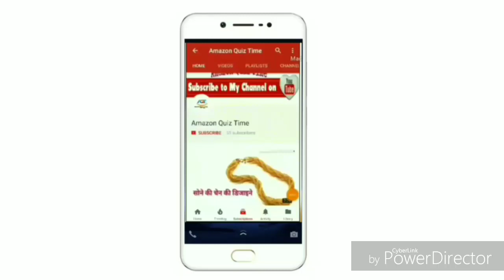राजस्थानी आड़ की डिजाईन, design of Rajasthani Aad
👍जय रामजी री👍